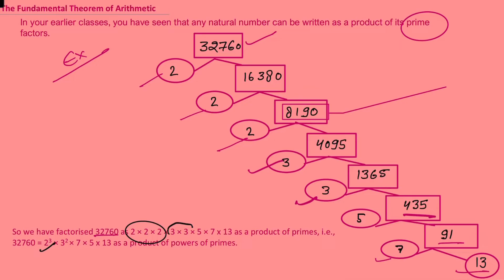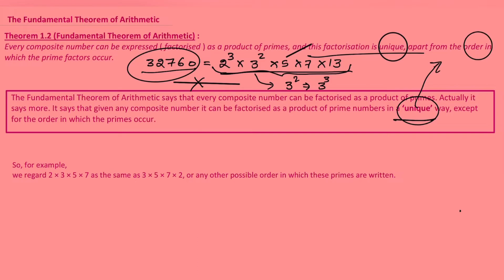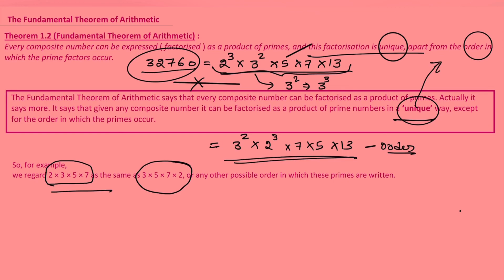The Fundamentals of Arithmetic | Real Numbers | Chapter 1 |Class 10 | In Hindi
In this video we will discuss about the fundamental  theorem  of arithmetic (real numbers) class 10 chapter-1.

Class-10
Subject-Mathematics

📸get Inspired  on Instagram : @trickshala

Sambhav Garg,Kirti Garg,real numbers class 10 ncert,fundamental theorem of arithmetic,fundamental theorem of arithmetic class 10,fundamental theorem,number system,class 10,class 10th,rational numbers,algorithm class 10,state fundamental theorem of arithmetic class 10,class 10 fundamental theorem of arithemetc exercise 1 real numbers